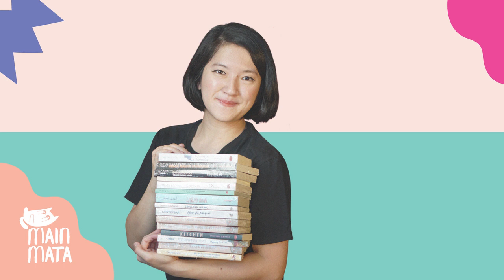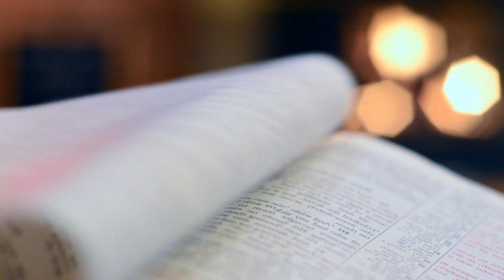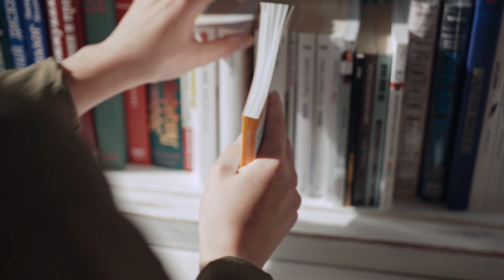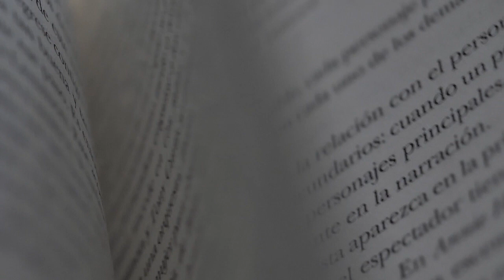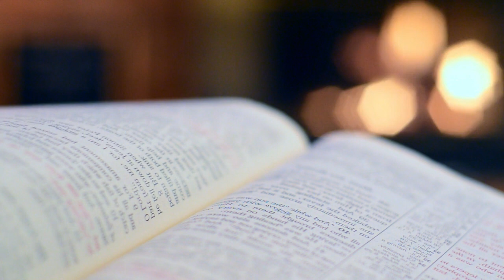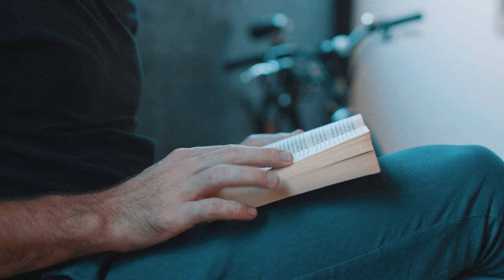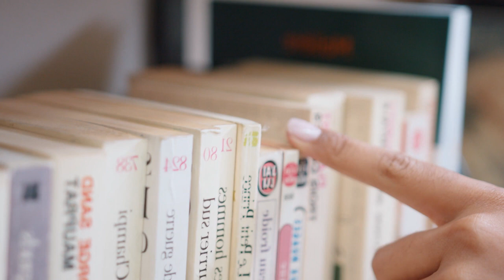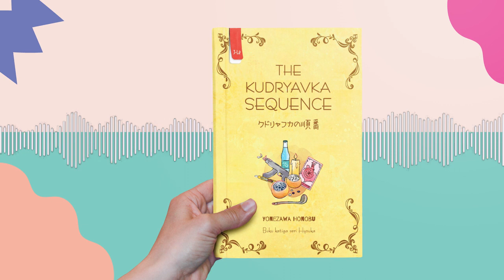Resensi Buku The Kudryavka Sequence karya Yonezawa Honobu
resensibuku penerbitharu The Kudryavka Sequence karya Yonezawa Honobu. Diulas oleh Fahmi Maulana.

Podcast Resensi Buku x HARU berkolaborasi dengan Penerbit Haru, Penerbit Baca, Shira Media, dan Goshen Swara Indonesia, dengan didukung oleh Podcast Main Mata, Podluck Podcast Collective, dan Festival Buku Asia.

Penafian: pendapat yang disampaikan oleh peresensi tidak mewakili pandangan tim panitia Kompetisi Podcast Resensi Buku x HARU.